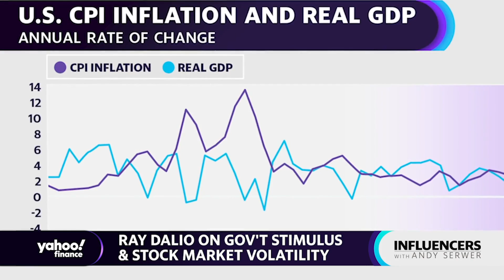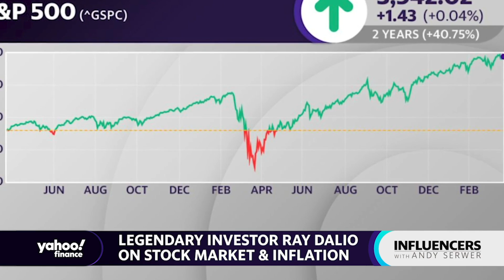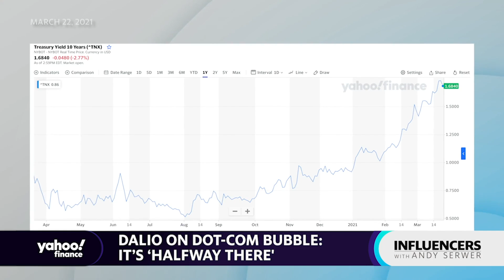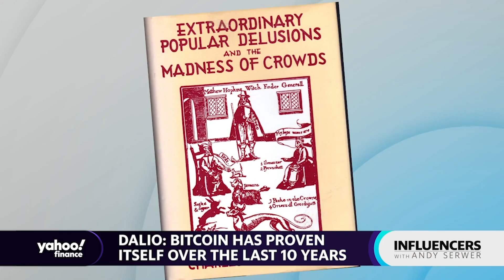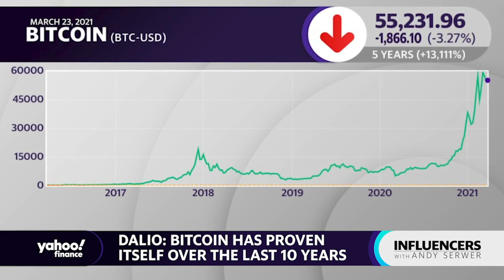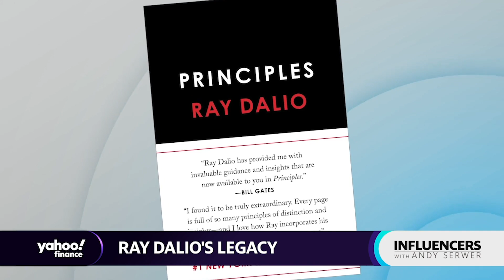Ray Dalio interviews on Yahoo Finance: SuperCut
0:00:00
March 24, 2021
Influencers with Andy Serwer: Ray Dalio
 In this episode of 'Influencers', Andy speaks with billionaire investor and Bridgewater Associates founder, Ray Dalio, as they discuss the volatility in the stock market, Bitcoin as a substitute for gold, and the rise of China as an economic superpower.

0:33:40
In this episode of Yahoo Finance Presents, correspondent Julia La Roche speaks with Bridgewater Associates Founder Ray Dalio about the current state of the world as well as the 2020 election and U.S. wealth gap.